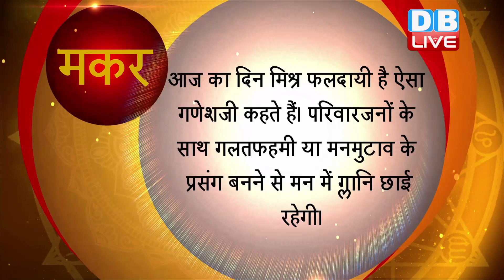13 December 2021 | आज का राशिफल | Today Astrology | Today Rashifal in Hindi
13 December 2021 | आज का राशिफल | Today Astrology | Today Rashifal in Hindi